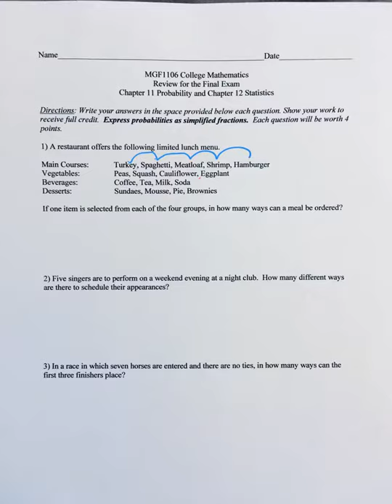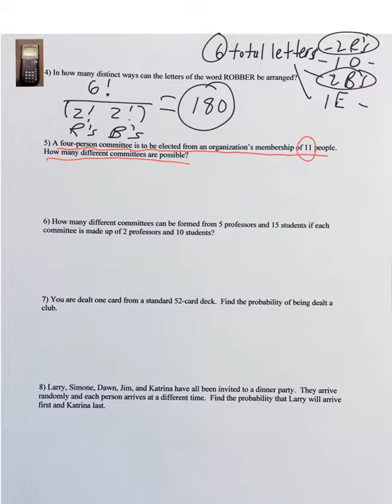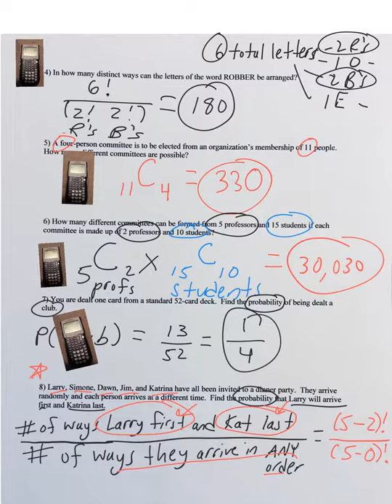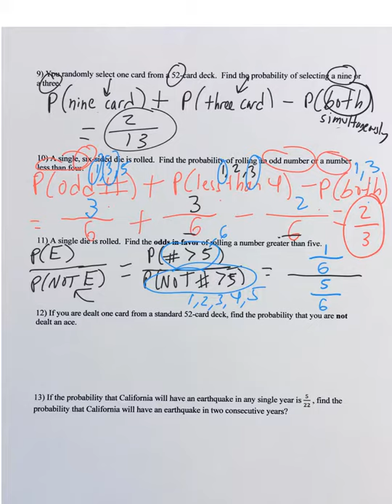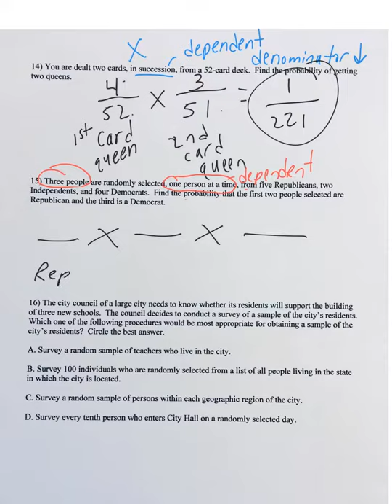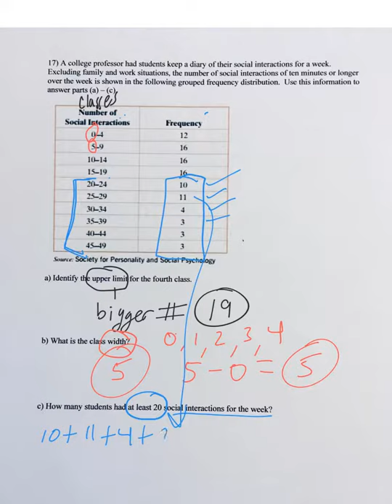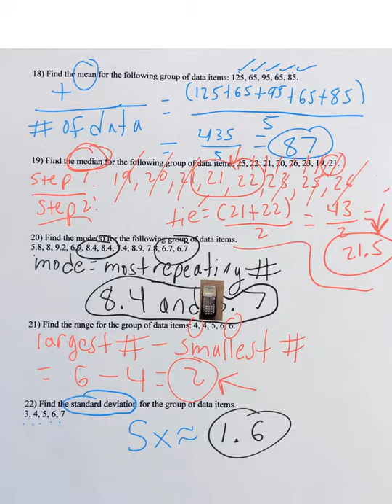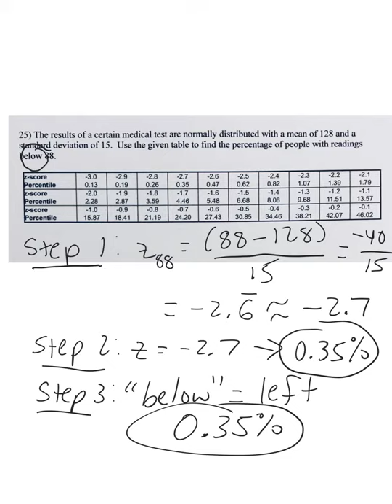MGF1106 Review for Final Exam Updated